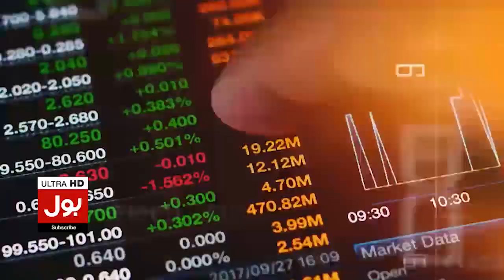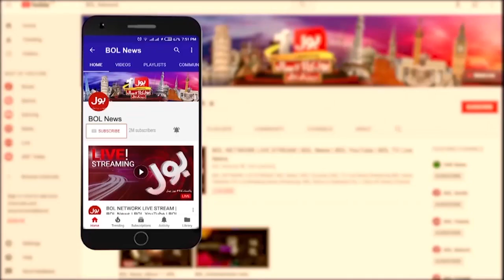PM Shahbaz Sharif Announcement To Ends Govt | Election in Pakistan | Breaking News